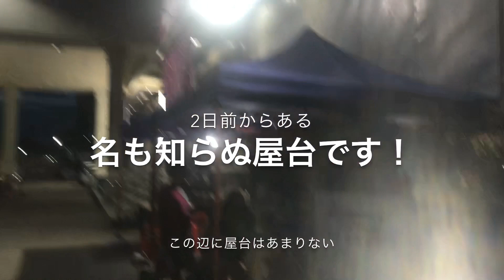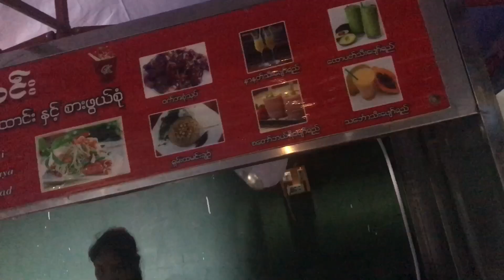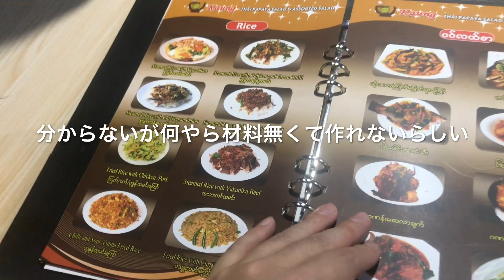近くの屋台へ行ってみた！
初めての屋台で油そば的なシャンヌードルを食べるデブ忍者。